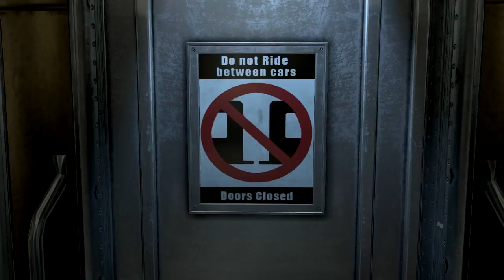Blacklist 101 Trailer | Splinter Cell Blacklist [NORTH AMERICA]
Join Charlie Cole, Tech Ops Specialist, on a thorough debriefing of Sam Fisher's most challenging and complex mission.  Meet the members of 4th Echelon, tour the state-of-the-art Paladin aircraft, learn more about the Strategic Mission Interface, browse through the armory filled with suits, gadgets and weapons, discover the different play styles, find out how to best team up in Co-Op and get ready for non-stop multiplayer action in Spies vs. Mercs.  Winner of over 20 Best of E3 awards.

Splinter Cell Blacklist strikes on 8.20.13